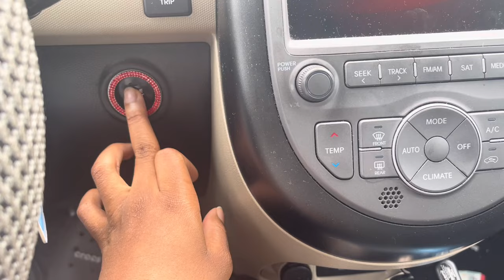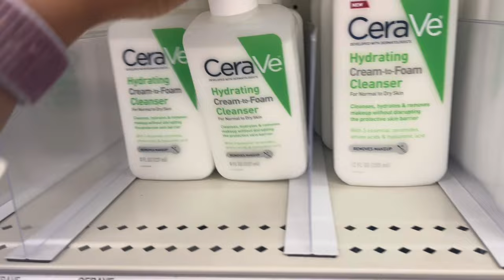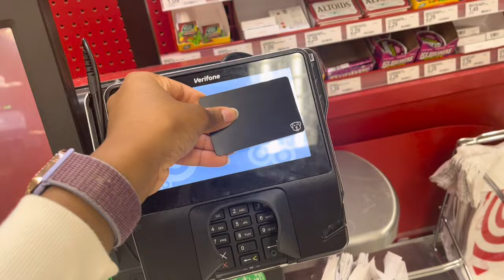Driving to school for the first time! *by myself*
YALL I drove to school for the first time! Yup I DID IT!
super excited and it was so fun! I went to my school
Orientation to get my school schedule and other
things! I also got breakfast and went to target after!

 faq's
how old are you?  16
cameras?  canon g7x + iPhone 12 Pro Max
editing software: FCP (final cut pro)

🎵music

other music in this video is NOT MINE! It goes to its copyrighted owner!!

Thank u 💓